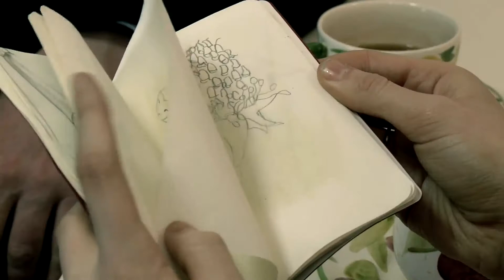Steve Hemsley 6